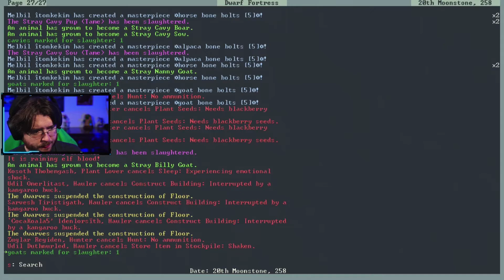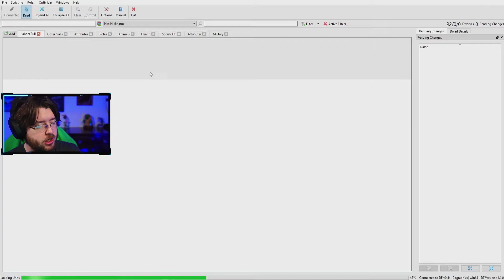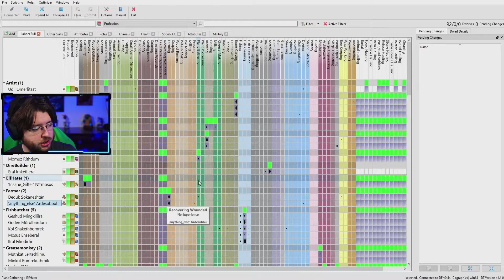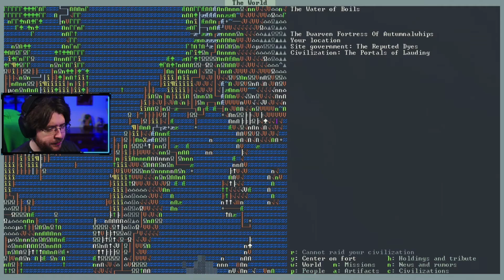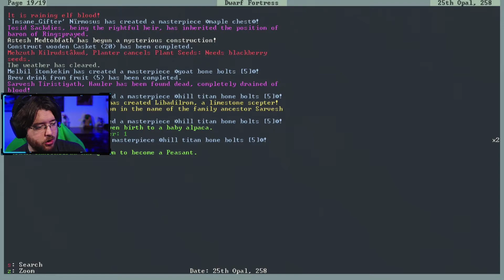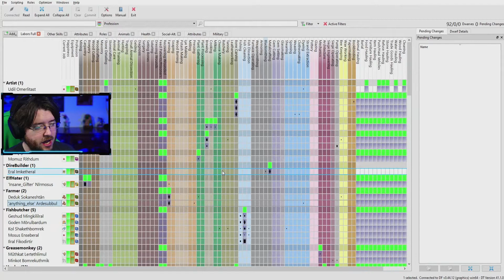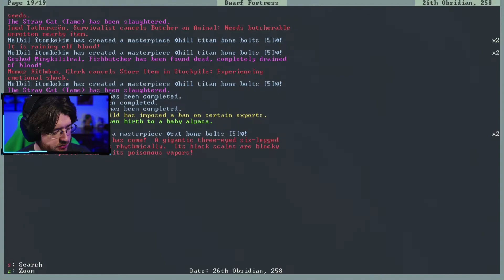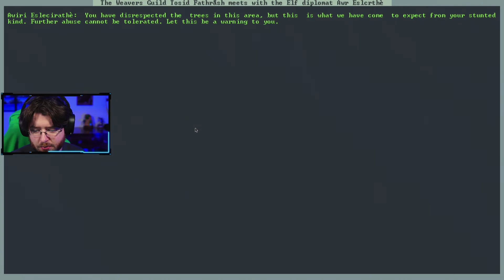lets play dwarf fortress 2020 - AutumnalWhips - Episode 22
*This is the proper start of this series*

During this recording i was experimenting with song request. Any parts that snag on a copyright, I've edited out that part of the music.